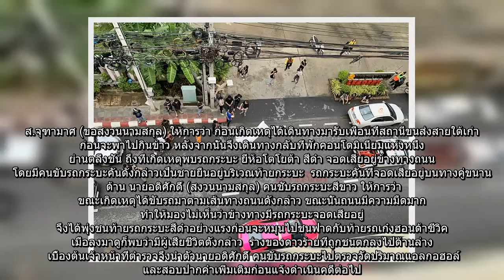✅ ดาวร้ายชื่อดัง! ลงช่วยรถจอดเสีย กระบะพุ่งเสยร่างตกทางคู่ขนานดับ2ศพ